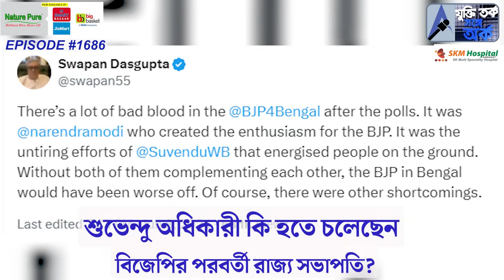শুভেন্দু অধিকারী কি হতে চলেছেন বিজেপির পরবর্তী রাজ্য সভাপতি ?